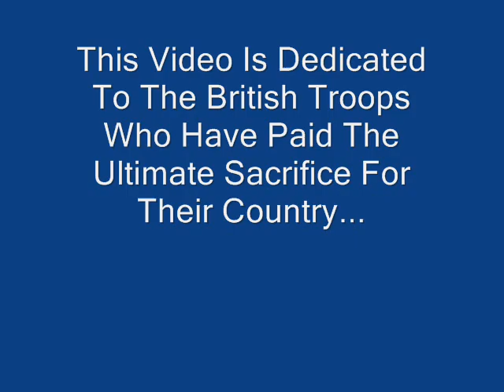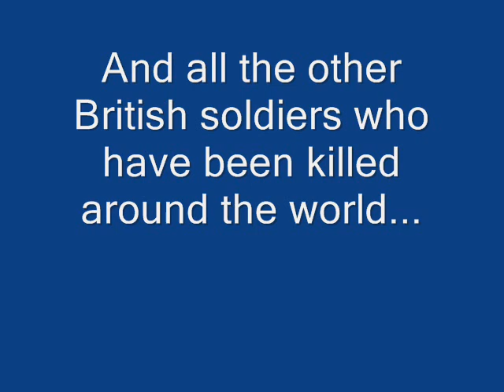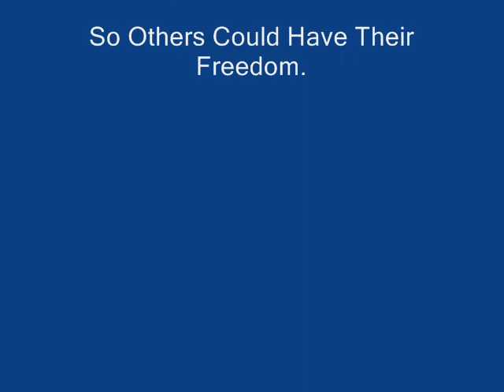Tribute To The British Soldiers Killed Around The World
Tribute to the british forces killed all around the world, mostly in Iraq